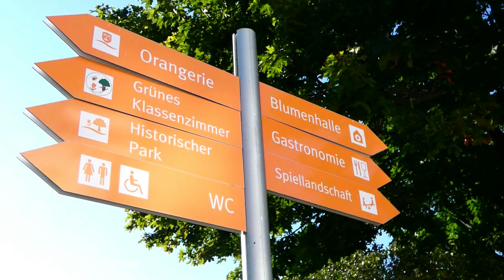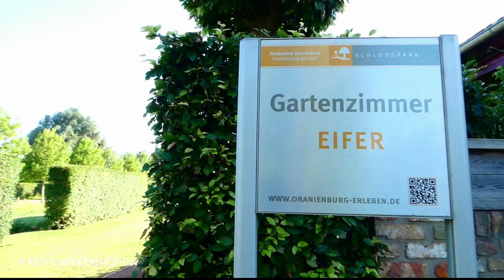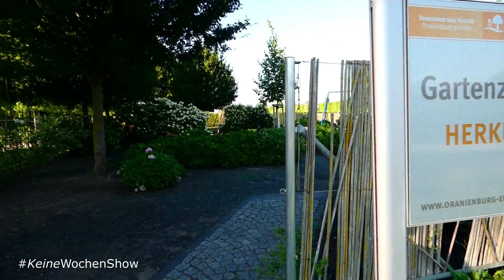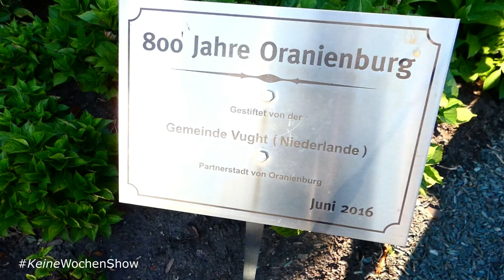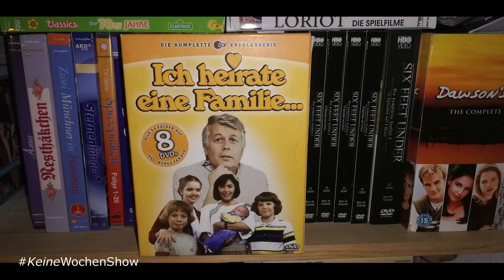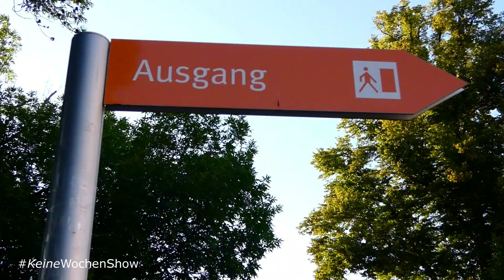KeineWochenShow #189 - Gartenträume | Schlosspark Oranienburg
Sonntag, 16. August 2020 - Inhalt:

Schlosspark Oranienburg | 0:22 | 14:54 | 22:48
Olaf Scholz (SPD) will Bundeskanzler werden | 5:56
Oranienburg: Regenpause in der Hitzewelle | 7:53
Oranienburg: Partei-Plakate zum Schulanfang | 8:28
Coronavirus: Russland hat Impfstoff, Lockdown in Auckland, Alkoholverbot in Berlin? | 10:14
Illegale Technoparty in Oranienburg | 11:40
Bundesliga weiter ohne Zuschauer - Kinos mit mehr Zuschauer | 12:12
Erste Veranstaltung nach Coronapause im Theater in Kremmen | 13:49
Biertest: Göller Brotzeit Seidla (Zeil am Main) | 17:05
Promi-Geburtstage der Woche | 18:58
Fips Asmussen ist tot | 21:02
Florian Schroeder bei den Querdenkern | 26:58
Viel Dreck im Tierpark Germendorf | 27:41
Jugendliche packen in Bötzow an | 28:33

Songs bei den Schlosspark-Impressionen:
(1) ☛  "Musik im Hintergrund: Summertime von Eric Lund